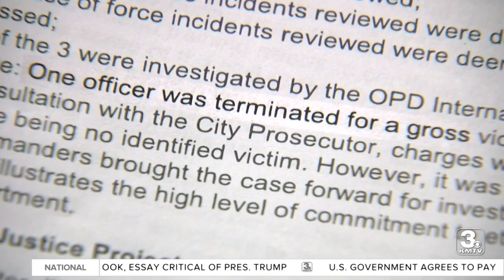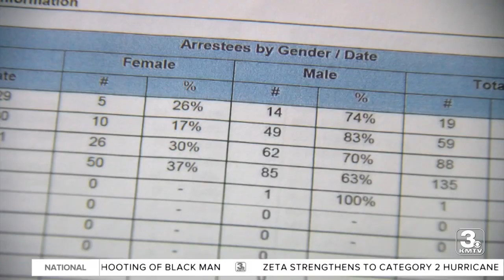OPD releases use of force analysis from May, June protests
OPD announced improvements to training. It said it found three improper use of force incidents